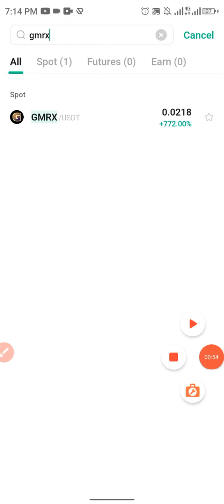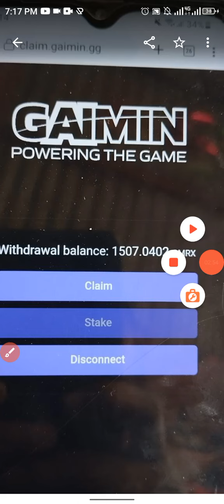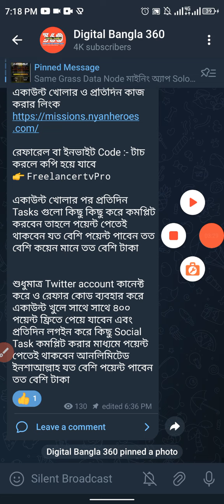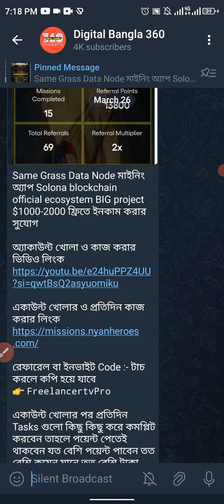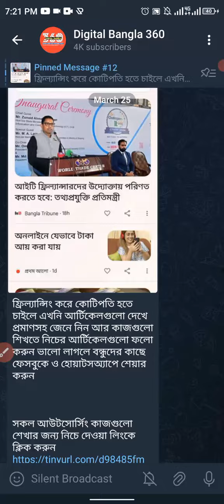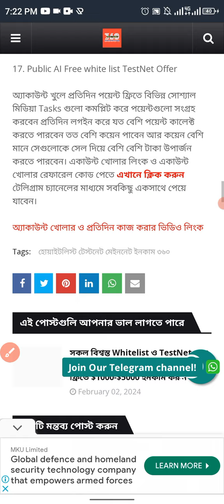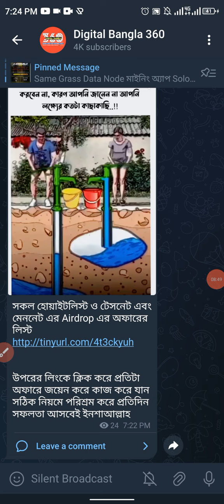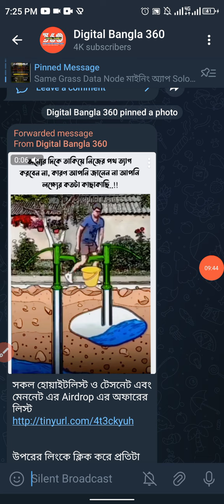$20000 Paymen Live Proof | মিস করতে না চাইলে ভিডিওটি দেখে কাজ শুরু করুন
Today offer link-আজকের অফার লিংক